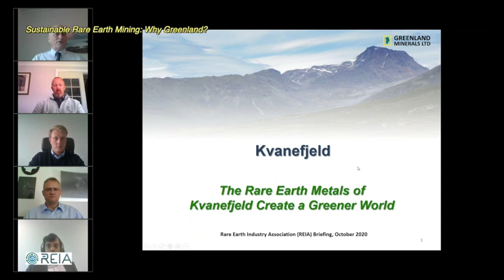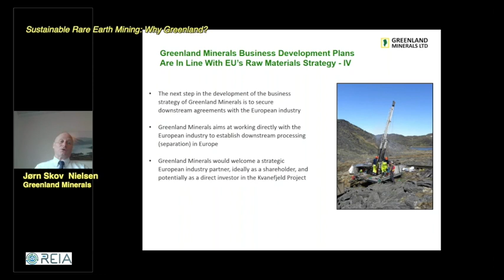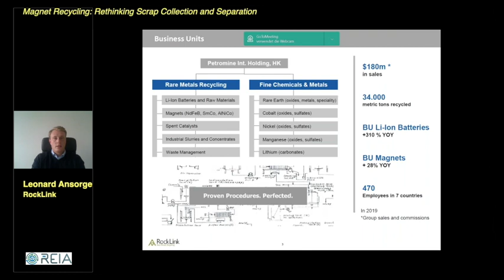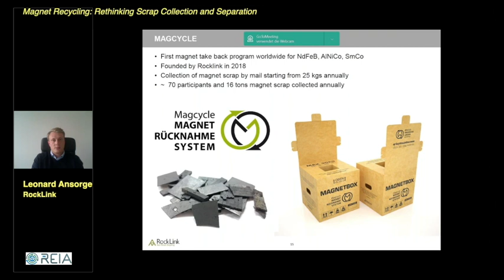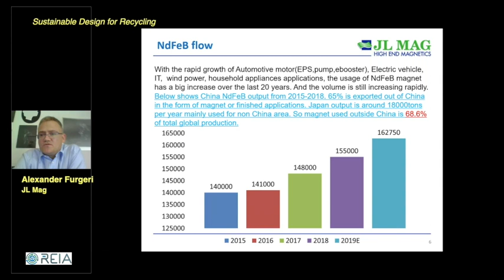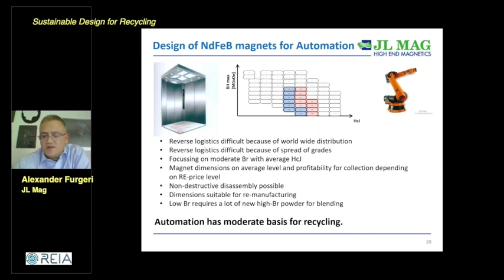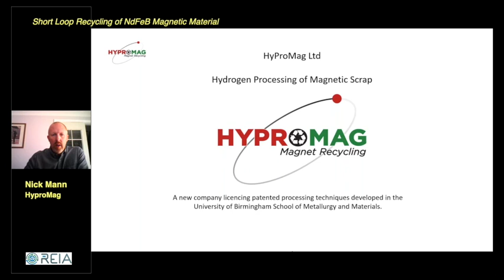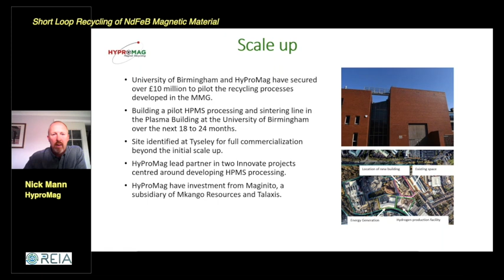Webinar: Rare Earth Elements in Sustainable Circular Economy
With an increased focus on the circular economy, recycling has become extremely important for sectors using REEs. REIA members are committed to developing cleaner and higher grade ‘primary’ style deposits as well as sustainable solutions for recycling. This webinar provides deeper insights into how the principles of circular economy can be stitched to REE materials.

                                   CONTENTS

00:00            Welcome & Introduction- Giovanni Curci, Talaxis & REIA Vice President

02:40            Sustainable Rare Earth Mining: Why Greenland?- Jørn Skov Nielsen, Greenland Minerals

19:05            Q&A

30:37            Magnet Recycling: Rethinking Scrap Collection and Separation- Leonard Ansorge,    RockLink

54:37            Q&A

01:00:44       Sustainable Design for Recycling - Alexander Furgeri, JL Mag

01:27:17       Q&A

01:35:11       Short Loop Recycling of NdFeB Magnetic Material- Nick Mann, HyproMag

01:51:36       Q&A

01:58:19       Discussion and Wrap Up